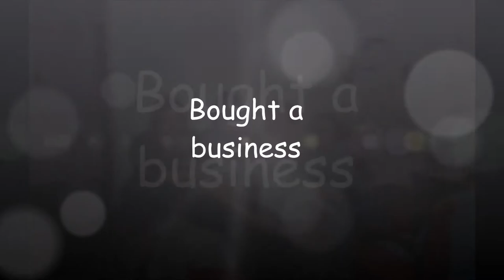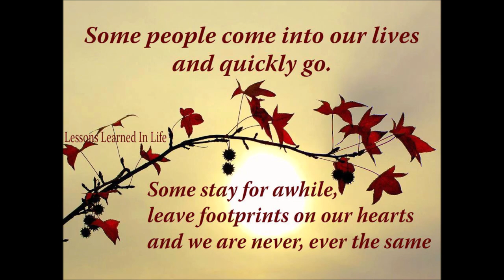Gordon Gilbert Gee's Celebration of life July, 2022